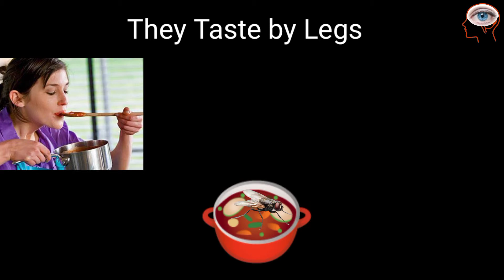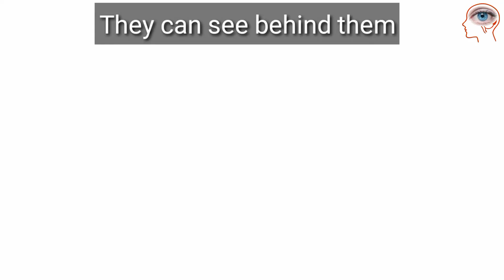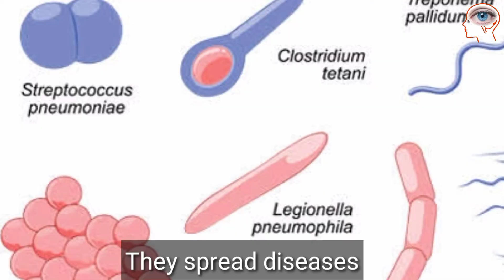10 Surprising Facts about House Flies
Surprising Facts about Flies
Amazing facts about Flies
Life cycle of house Flies
Life of a fly

Flies can be a big nuisance to anyone and their constant buzzing around can really get on your nerves. For businesses, particularly those in the food and pharmaceutical industries, they can be a huge concern due to the impact they can have on consumer health.

However, flies can be quite fascinating creatures. Their breeding, feeding, and even moving habits are quite different from ours and can actually be quite interesting.

Like butterflies, flies can taste food using their feet!

This is all down to taste receptors (chemonsensilla) being located on their lower legs and feet. When a fly lands on a tasty meal, which can be anything from animal feces to your lunch, they will often wander around to give their next meal a good taste before consuming it.

 house fly will regurgitate digestive juices onto solid foods and these juices break down the food into small pieces, allowing them to use their mouthparts, called proboscis, to drink the meal.

And they aren’t too worried about where they do it either!

As you know, house flies like to live off a liquid diet. Because of this, their digestive system can move quite quickly, which means they defecate often. It is speculated that house flies defecate every time they land, even if it’s on their next meal!

Due to their feeding and breeding habits (more on that later) house flies come into contact with a range of harmful bacteria such as Salmonella and E.coli. Because of this, house flies will often aid the spread of these bacteria passing them onto us by contaminating things, such as food and cooking utensils.

Let’s face it, you probably already knew this one.

The anatomy of a house fly enables it to walk and climb on most surfaces no matter if it’s horizontal, vertical, or even upside down.

This is due to each foot containing two fat foot pads (called pulvilli) which contain tiny hairs that produce a glue-like substance made of sugars and oils which provides them with excellent grip, perfect for scaling any surface.

That’s right, house flies can see behind them and it’s all to do with their amazing eyes.

Unlike human beings, house flies have compound eyes. These intricate eyes provided them with nearly a 360-degree field of view, which allows them to see behind themselves. Unlike ours, the eyes of a house fly don’t move. Being able to see in all directions allows them to navigate while also being on the lookout for danger.